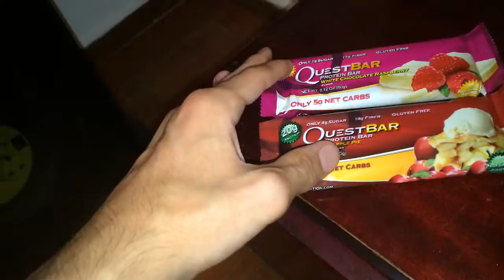"DRUNK" MUNCHIES!! (8.29.15 - Day 462)